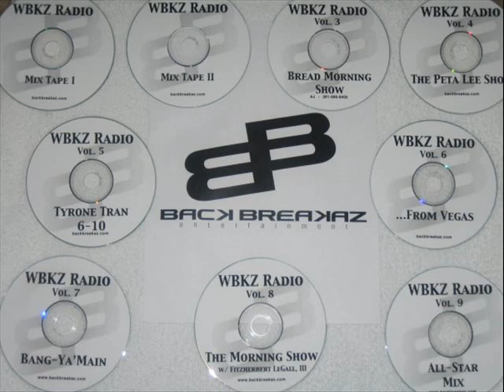WBKZ Radio Volume 5 Tyrone Tran 6-10 Segment 3_0001.wmv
Segment 3 of a WBKZ Radio mix-tape entitled "Tyrone Tran 6-10"; arguably the best segment of this show with a track featuring the late Wayne Bell.